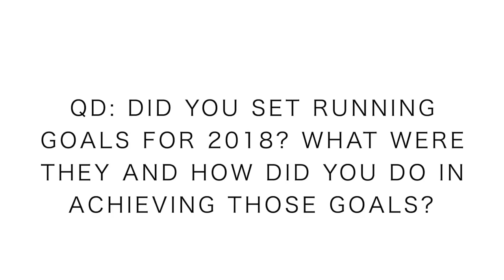Running GOALS 2018, how did you do?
Running goals 2018, what a journey it has been. I set out 365 days ago with five goals for running. After striving all year for my five running goals, I can officially say that I met one of those goals, that’s right, just one. I came close on a couple of the running goals, but did not achieve all of my goals for running in 2018. And that is okay. My strategy in life is, as cheesy at it sounds, to shoot for the stars and just see how high one can get toward achieving those goals. I’m completely at peace with how running went in 2018. Getting that one racing victory in the 50k at the Under Armour race at Copper Mountain was special. As I reflect back, I simply rest in that peaceful presence of knowing I fought the good fight. I definitely learned a ton this year, and I’m beyond excited to take those running lessons and apply them to 2019… but for now, just rest and enjoy the moment.

Seek Beauty
Work Hard &